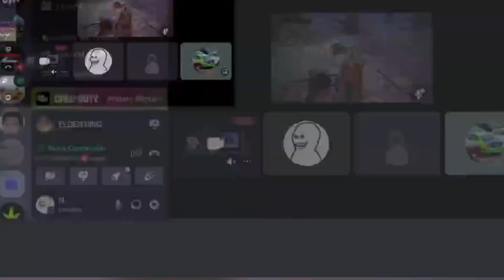DLC Unlocked | (Desmadres #23)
Thanks for tuning in, catch ya on the next one. PEACE!

What I use for content creating? (Free not an ad (Please Sponsor me))

Outro:

Meeee